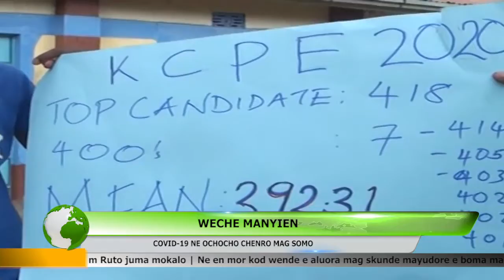COVID-19 NE OCHOCHO CHENRO MAG SOMO